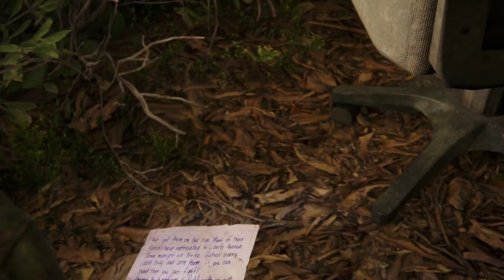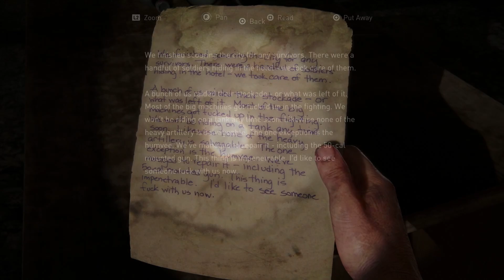THE LAST OF US PART 1 PS5 Gameplay Walkthrough PART 12 - TURRET ESCAPE (FULL GAME)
ABOUT THE GAME:

The Last of Us Part 1 is a masterfully crafted action-adventure game released in 2022. Developed by Naughty Dog and published by Sony Interactive Entertainment, it is a remake of the original game, which was released in 2013. This new version of the game offers improved gameplay mechanics, including enhanced combat and exploration, as well as additional options to make the game more accessible to a wider range of players.

Set in a world devastated by a fungal outbreak, you'll follow the story of Joel, a hardened survivor, and Ellie, a young girl with a mysterious immunity to the infection. Together, they must traverse dangerous landscapes, confront hostile factions, and confront their own personal demons. As players embark on this harrowing journey, they witness the evolution of their relationship, which transforms from reluctant companionship to a profound bond.

One of the game's standout features is its emphasis on storytelling and character development. The nuanced writing and superb voice acting breathe life into the characters, allowing players to forge a deep emotional connection with them. The Last of Us Part 1 explores themes of love, loss, and the lengths people are willing to go to protect those they care about.

ABOUT DLC:

This DLC expansion offers new experience and insights into the world of "The Last of Us." The DLC, titled "Left Behind," serves as a prequel, delving into Ellie's backstory before her encounter with Joel. Uncover untold events and gain deeper insights into Ellie's character as you navigate this emotional expansion.

Join Ellie and her best friend Riley in this standalone adventure. Together, they face challenges, form a bond, and shape Ellie's future. This expansion provides a unique perspective and a fresh, emotionally charged narrative.

Embark on Ellie's heart-wrenching journey in "Left Behind" as she faces the challenges of survival and friendship in a brutal world. This DLC will leave a lasting impact, adding complexity to the already compelling narrative of "The Last of Us Part 1."

ABOUT GAMEPLAY:

Welcome to Part 12 of THE LAST OF US PART 1 PS5 Hindi playlist. This is a gameplay walkthrough of Chapter 5: Pittsburgh (Turret Escape), all the way to the point where Joel & Ellie meet the two brothers Henry & Sam.

So save the THE LAST OF US PART 1 AND LEFT BEHIND DLC Gameplay playlist. Sit back, relax & enjoy the gameplay.